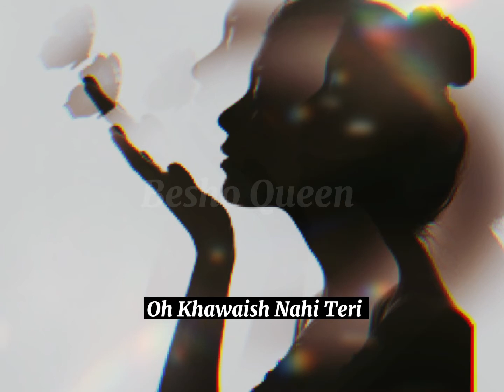Titliaan | Harrdy Sandhu | Yaar Mera Titliyaan Varga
عالمِ مُحبت میں
إیک کمال وحشت میں “
بے سبب رفاقت  میں “
دُکھ اُٹھانا پڑتا ہیے ،،
تتلیاں پکڑنے کو دور جانا پڑتا ہیے 🖤🦋🥀